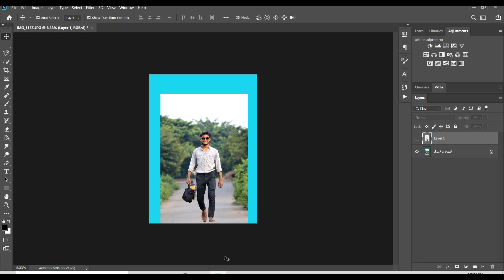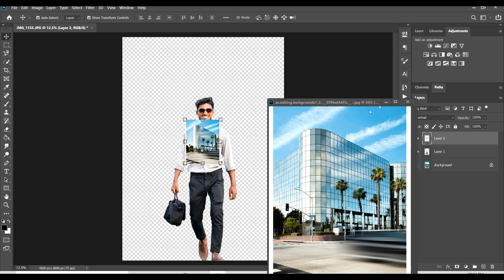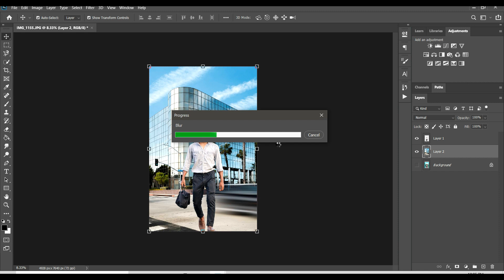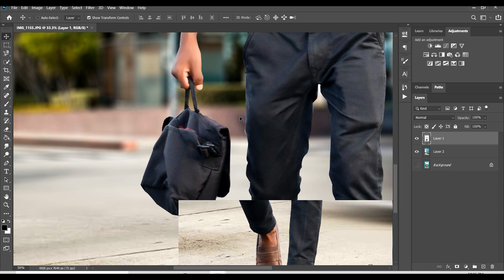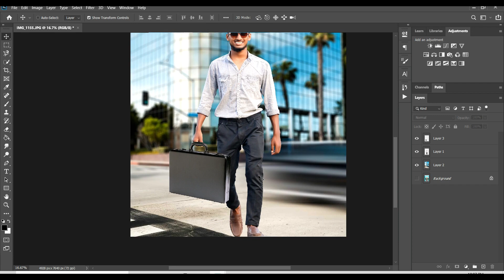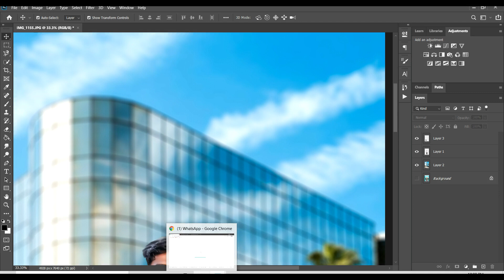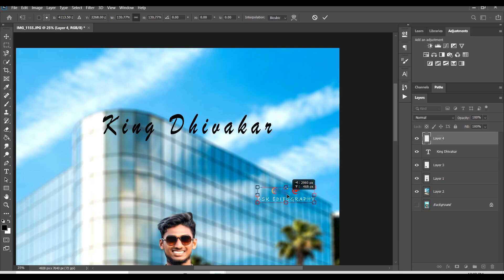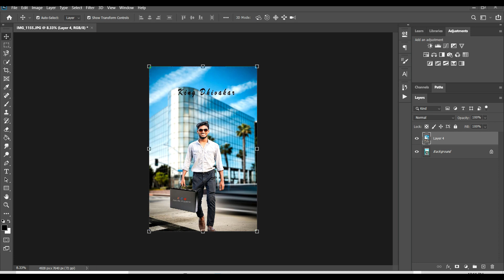Business man photo editing // photo editing like a Businessman // Business man photo editing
HAI🙏
    THIS IS 🇸 🇦 🇮 🇰 🇺 🇲 🇦 🇷

FOR 😎